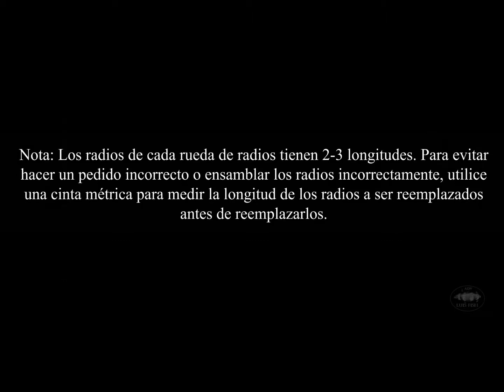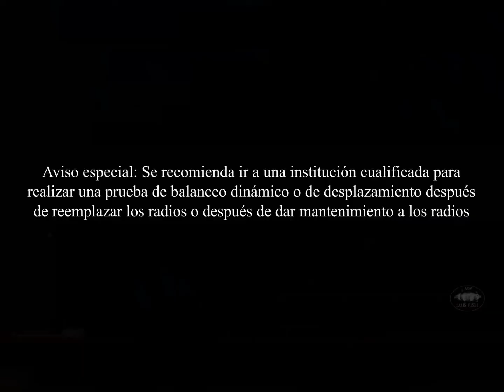Zontes t2 310/t2 350 - Mantenimiento Radios